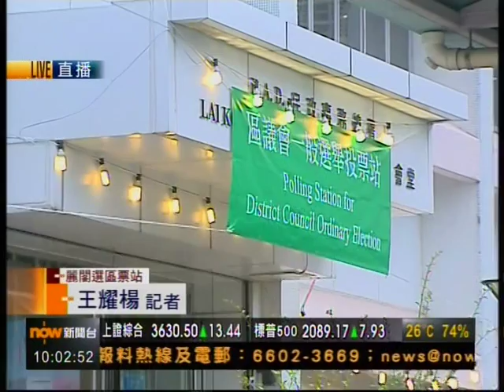[新聞](2015-11-22)(區議會選舉)區議會選舉相關新聞(1000)-1